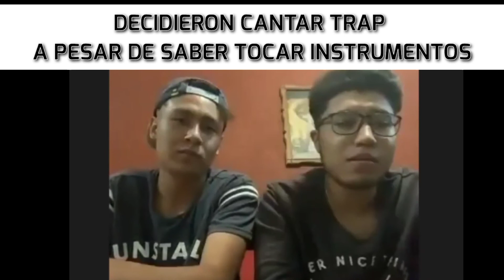CUANDO DIGAN QUE LOS TRAPER'S NO TIENEN TALENTO, VE ESTE VIDEO // Gabo Vlops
Clip de la Entrevista a mis Amigos de Ghetto Trap.